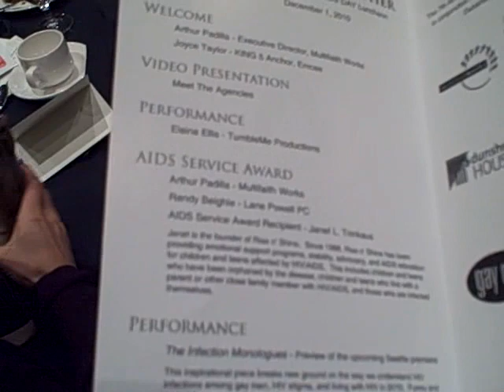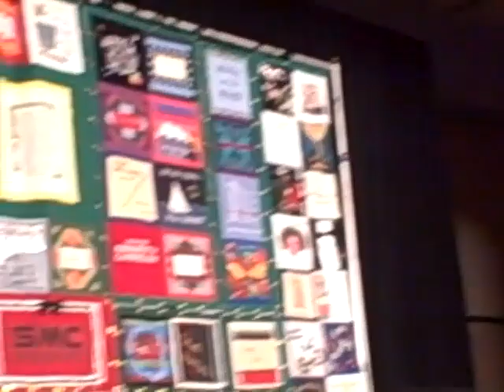Janet Trinkaus Receives the 2010 AIDS Service Award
My mom, Janet Trinkaus, received the 2010 AIDS Service Award.  I took this video at the World AIDS Day Luncheon in Seattle when she received the award and gave a powerful and moving speech.  I am so proud of what she has done with her life over the past 23 years -- giving of herself to children in our area that have been affected by HIV and AIDS.  Thank you mom - you are an inspiration!